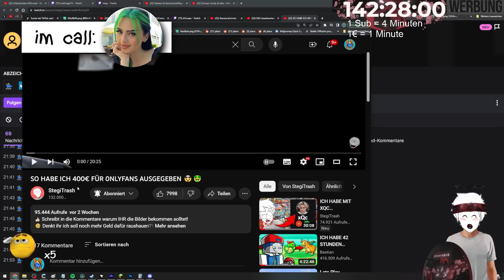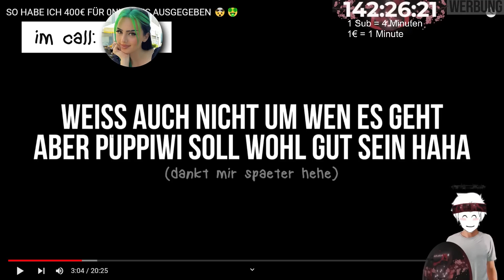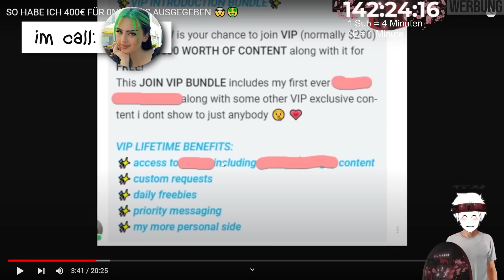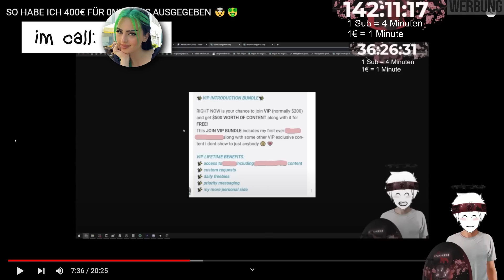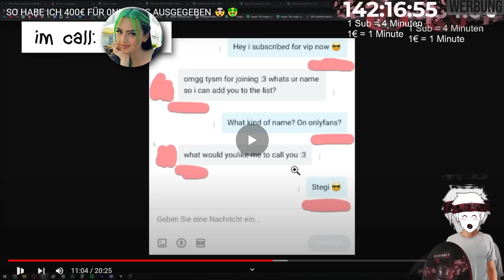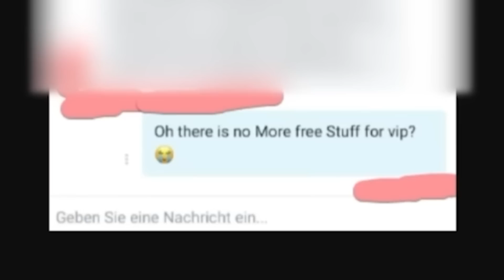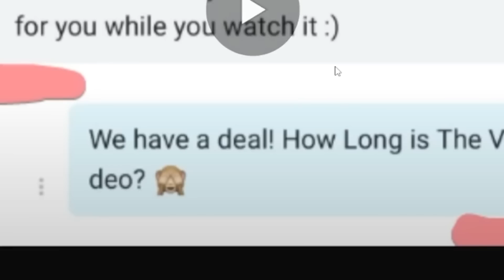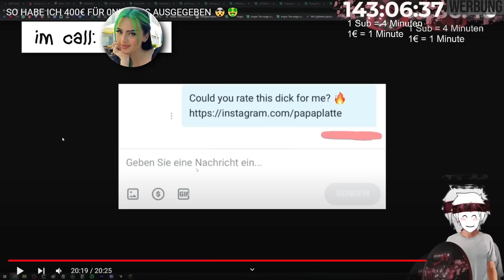ICH BEICHTE DILARA MEINEN 400€ 0NLYFANS SCAM 😱🥵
👍🏻 Denkt ihr sie wird nochmal antworten?
🧐 Ich glaube damit habe ich es endgültig verhauen..

Cutter ▸ traumtxnzer (leider (bitte helft mir))

Equipment:
· Viel zu HOT ▸ ²
· Poster Traumfrau ▸ ²
· Fuc ▸ ²
· Tastatur ▸ ²